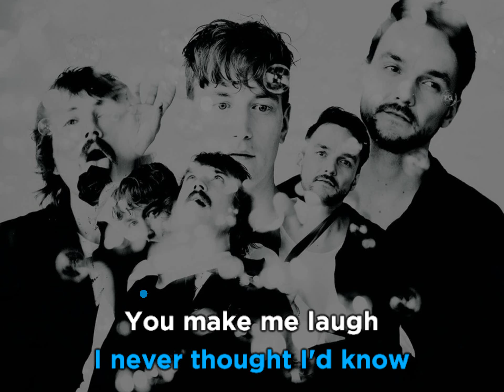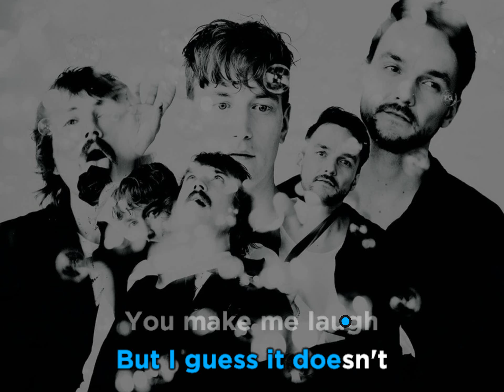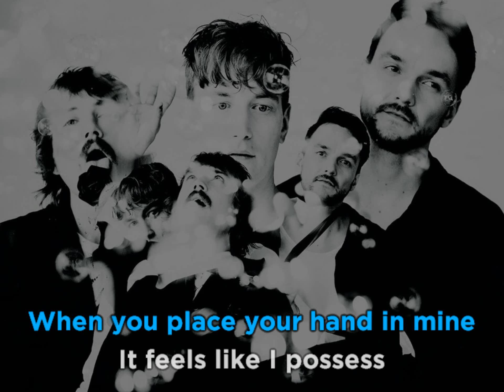Blackout Problems - Funeral • KARAOKE